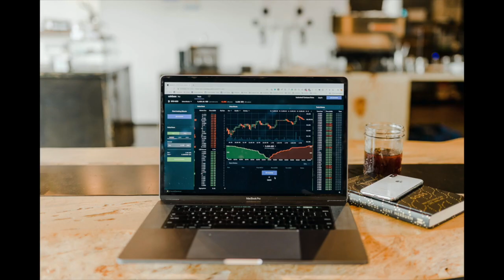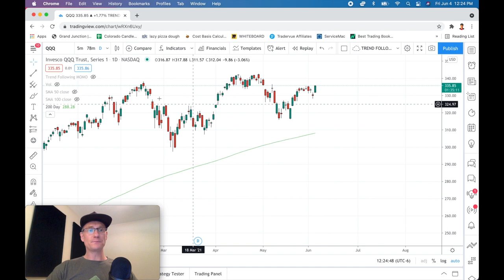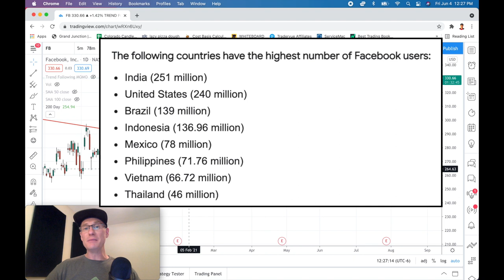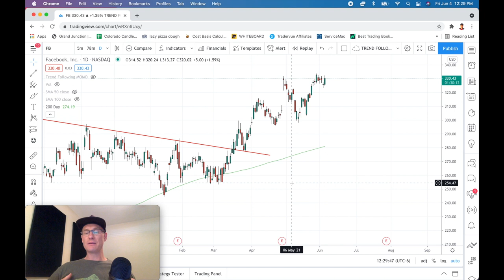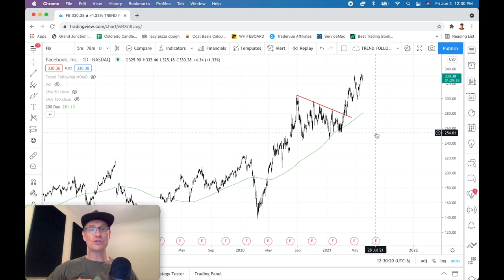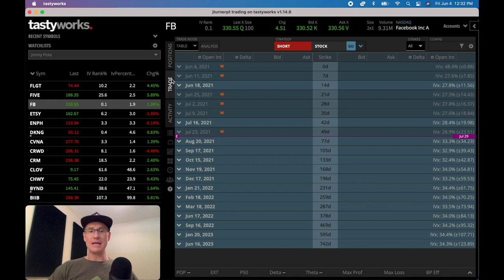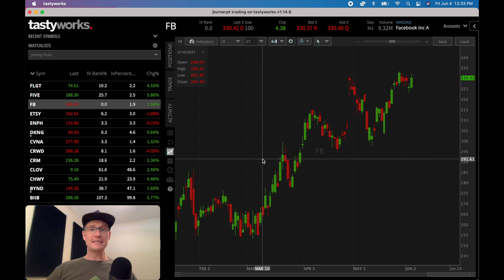✅ Facebook Banned Trump for 2 Years...How Will this Affect the Stock?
Today I'm breaking down facebook's stock and diving into some fundamentals as well as looking at technical analysis in order to get a feel for the current health of facebook and its stock. Facebook just extended the Trump ban for 2 more years and I'm sharing my thoughts on how this might effect facebook's stock moving forward. Toward the end of this stock trading video I'm sharing with you how much facebook stock I currently own as well as how I trade facebook stock with options.